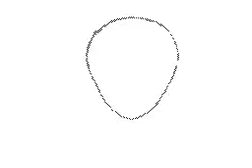RAEDIATIONの作品 / Flipnote Hatena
Flipnote published date: November 20, 2010